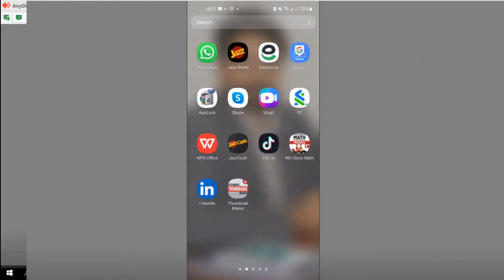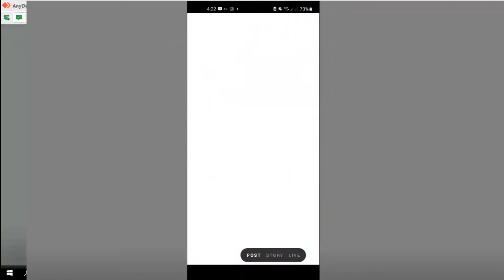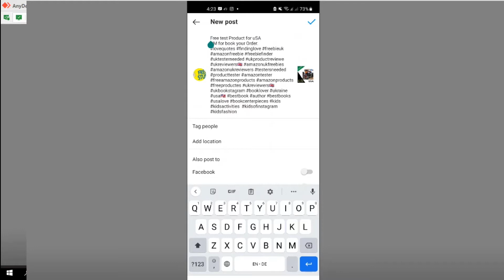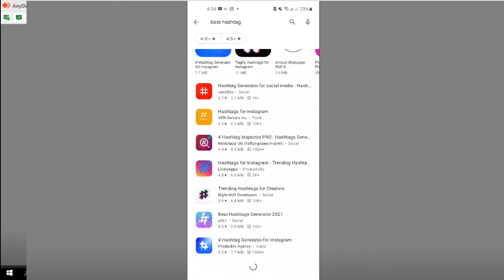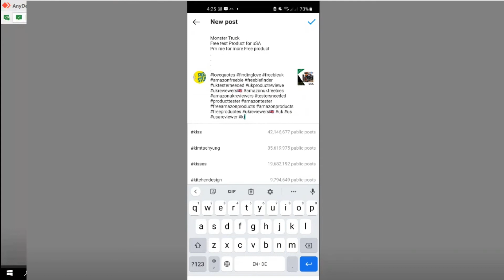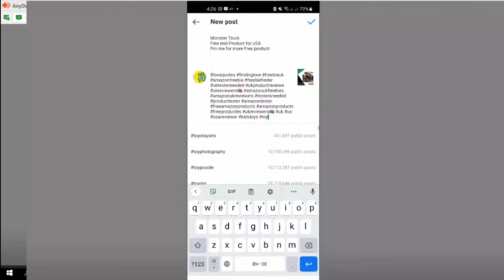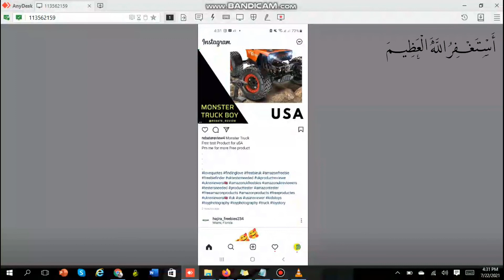How to rank Instagram Posts| How to get More Orders |Learn Proxy Marketing | Techno Mentor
In this Lecture I am going to show ypu how to rank our Instagram posts , how to Get more orders

How to earn money from amazon | Proxy marketing course 1st Video
In this video explain what is amazon market
& proxy marketing in amazon for begginer
topics that this video covered;
1.How to earn money from amazon
2.Proxy marketing course urdu
3.How to find buyer group on Facebook
4.how we can earn form amazon without investment
how to create attractive Instagram posts
How to edit canva application
How to use Canva Application

7.what is proxy maketing,
8.proxy marketing,what is proxy marketing,
9.amazon,pm,pmm,proxy marketing manager,
10.what is proxy marketing manager,what is proxy maketer,proxy marketer,online earn,earn money by mobile,proxy marketing amazon,proxy marketing training,proxy marketing course,
How to make attractive Post
How to register PMNL portal?
how to register Amz Marketing portal?
How to register PMIL?
how to register 247 sales marketer portal ?
what is Amazon virtual assistant?
How to create free video using CANVA
Fiver & YouTube Video